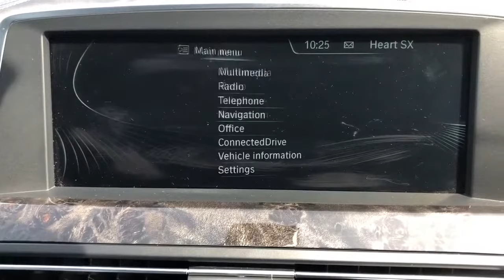BMW 640 D. M Sport Auto